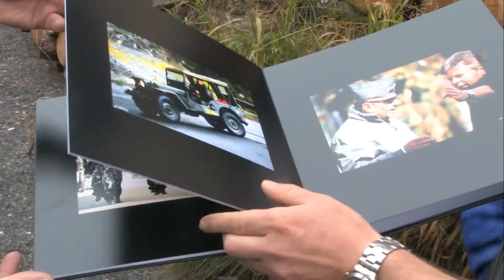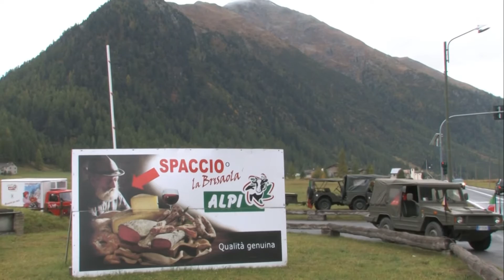Raduno Veicoli Militari 2013 a Livigno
28/29 settembre 2013, guarda la news sul raduno veicoli militari tenutosi a Livigno: